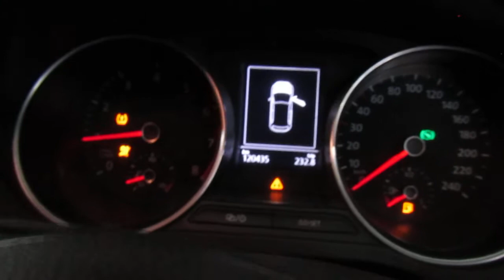2014 VOLKSWAGEN POLO GP 1.2 TSI HIGHLINE DSG (81KW)